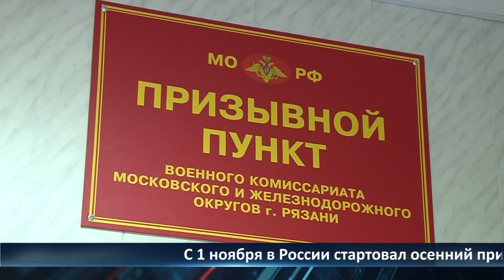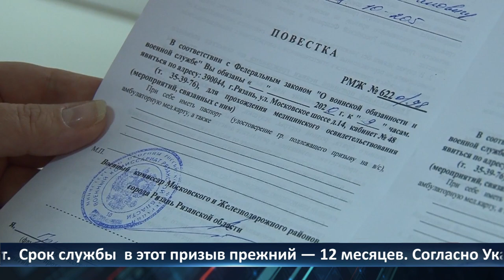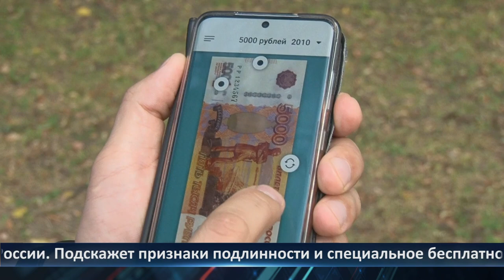День города - новости Рязани 02.11.2022